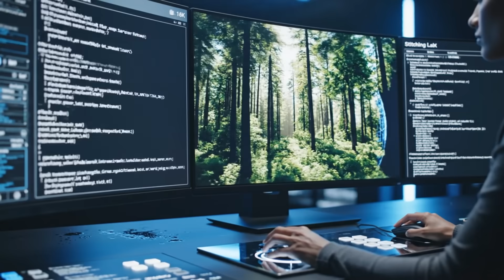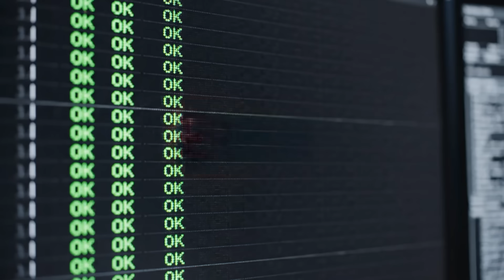Inside the $2.3B Sphere Las Vegas🇺🇸: How the World's Most Insane LED Megadome Was Built!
Welcome to NEXTGEN MANUFACTURING!
Dive deep inside the $2.3B Sphere Las Vegas🇺🇸 – the world's most insane LED megadome and largest spherical structure ever built! In this video, we break down how this futuristic engineering marvel went from a simple napkin sketch to a game-changing entertainment icon on the Las Vegas Strip.